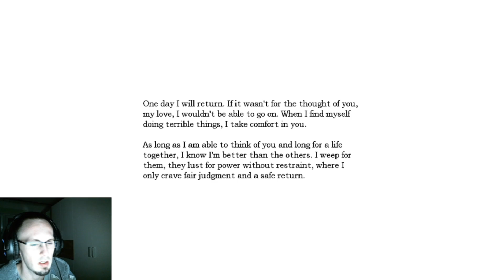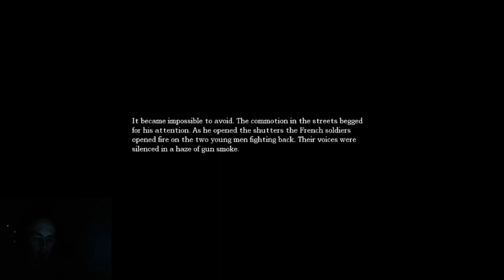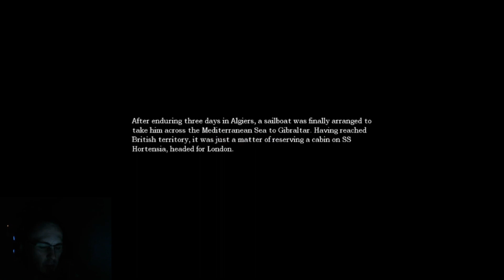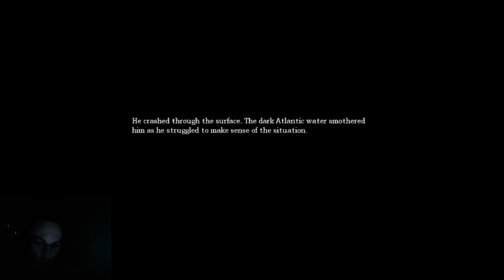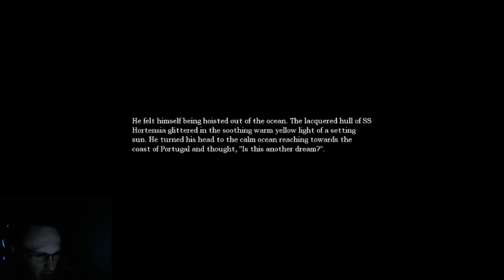Let's play:Amnesia the dark descent part 2 - (FIRST ENCOUNTER WITH THE MONSTER)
One of my favorite games of all time
This is just one of those games that are an absolute MUST to put on the chanell.. also I realised I'm getting so much more jumpy now than back when this game came out
Amnesia really brings horror without the need of fighting back
all you can do is run and leave things to your imagination about what is there in the dark.. waiting..